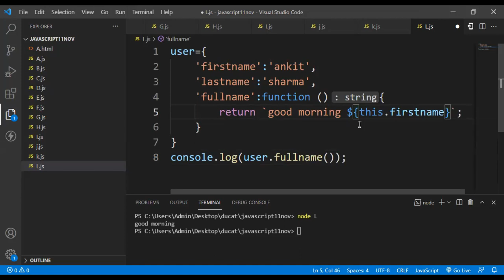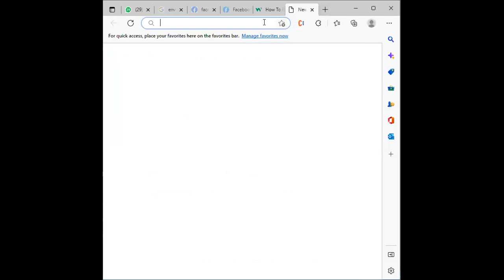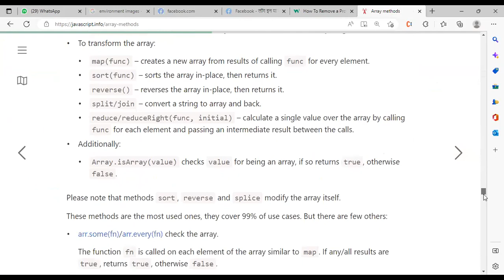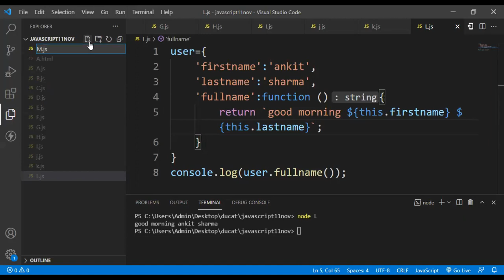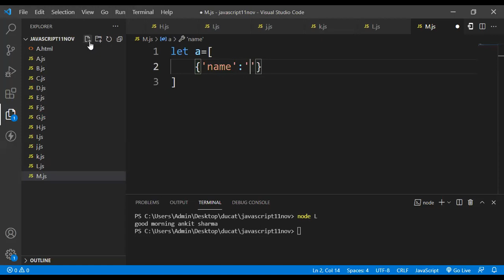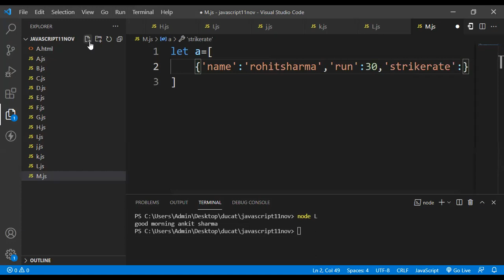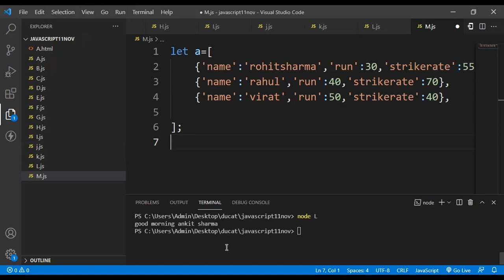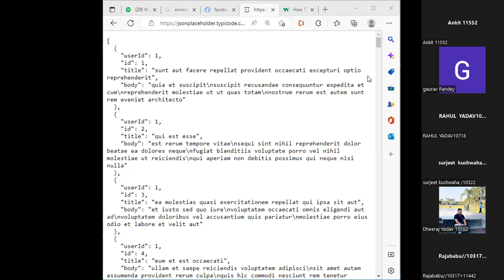JAVASCRIPT 13 .2 REMOVING THE OBJECTS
General Web Development:

Specific to JavaScript:

Video-Specific Hashtags:

Hashtags for Specific Topics (if applicable):

reactjs (for videos related to React)
angularjs (for videos related to Angular)
vuejs (for videos related to Vue.js)
nodejsproject (for videos related to Node.js projects)
javascriptgamedev (for videos related to JavaScript game development)